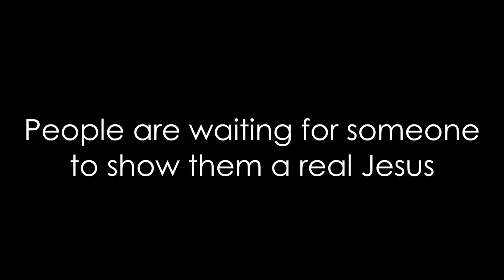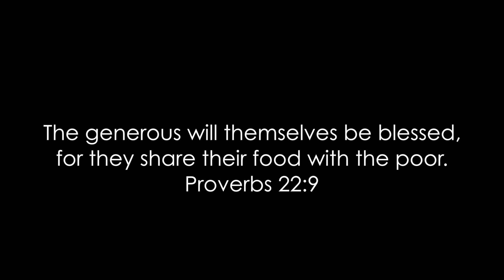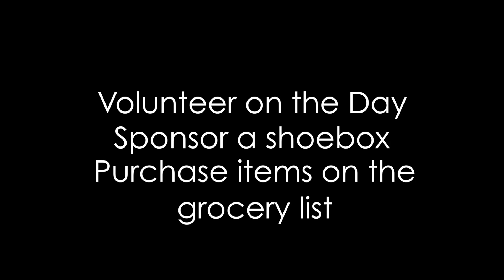Light of the Nations, Selfless Party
Light of the Nations Pretoria, along with many volunteers, is having a Selfless Party on the 19th of October for children in need. This year we are moving outside the four walls of the church and to Lethabong, an informal settlement 12Km from the church. We we will be throwing a party for the pre-school.
You can get involved by volunteering on the day, buying a shoebox or pick up a grocery list from the church.